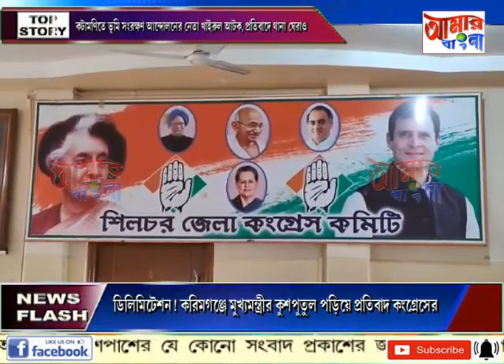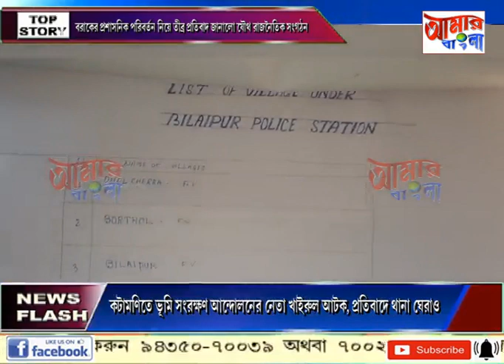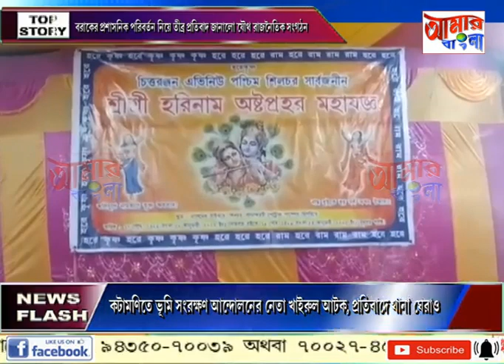AAMAR BANGLA NEWS # 03 01 2023